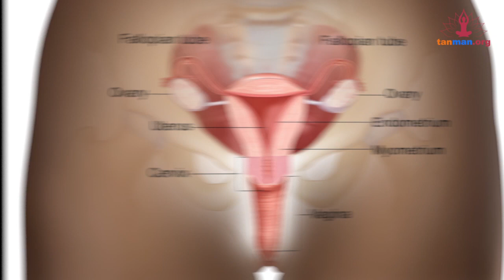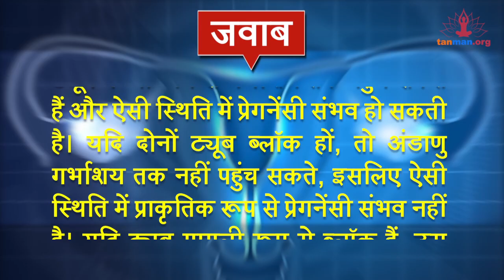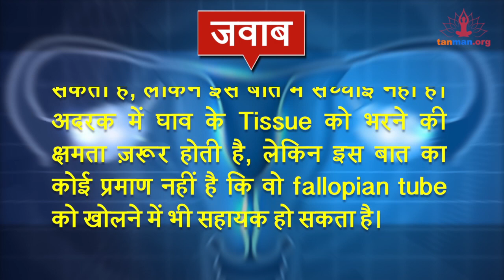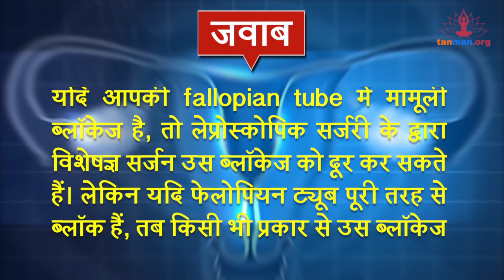Tube Block Hone Par Kya Karna Chahiye | Tube Block Symptoms in Hindi | fallopiantubes FAQ in Hindi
इस वीडियो से जानें, फैलोपियन ट्यूब खोलने के उपाय, फैलोपियन ट्यूब बंद होने के लक्षण, फैलोपियन ट्यूब क्या है, फैलोपियन ट्यूब, फैलोपियन ट्यूब बंद है कैसे जाने, फैलोपियन ट्यूब ब्लॉक, फैलोपियन नलिका की संरचना, फैलोपियन ट्यूब के दो कार्य, फैलोपियन ट्यूब रुकावट उपचार, फैलोपियन ट्यूब बंद, फैलोपियन ट्यूब में ब्लॉक, बंद फैलोपियन ट्यूब के कारण लक्षण और उपाय, इत्यादि।

फैलोपियन ट्यूब बंद होने के लक्षण | fallopian tube block hai kaise pata kare
Fallopian Tube Blockage: Symptoms, Causes, Diagnosis and Treatment in Hindi
FALLOPIAN TUBE BLOCK फेलोपियन ट्यूब ब्लॉक के बारे में जानिए
ये करेंगे तो बंद गर्भनाल तुरंत खुल जाएगी और बच्चा रह जायेगा | BLOCKAGE FALLOPIAN TUBE | IN HINDI
बंद फैलोपियन ट्यूब के कारण, लक्षण और उपाय | Blocked fallopian tube | महिलाओं में बांझपन